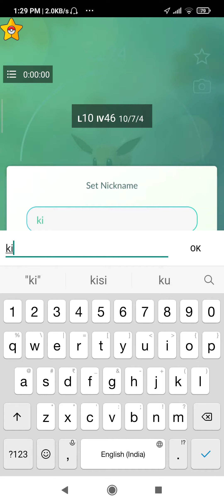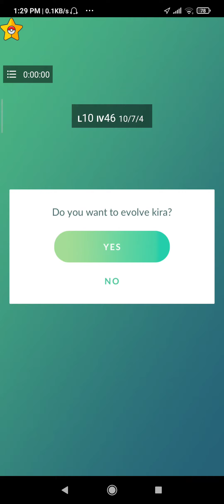Evolve EEVE Into SYLVEON | NAME TRICK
Thankyou😊